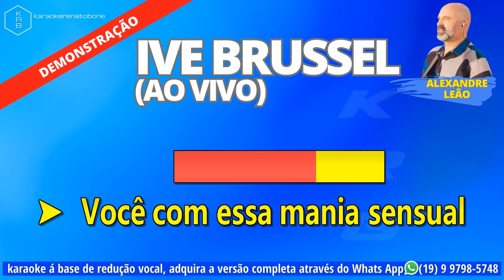IVE BRUSSEL AO VIVO ALEXANDRE LEÃO PLAYBACK DEMONSTRAÇÃO